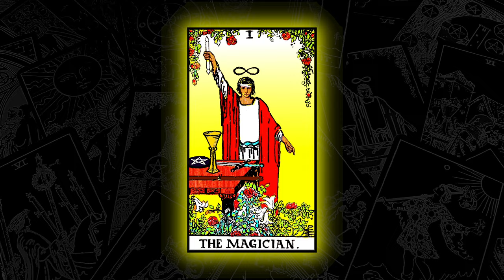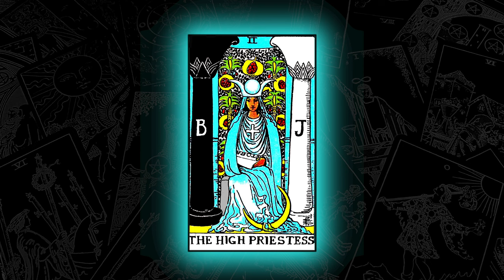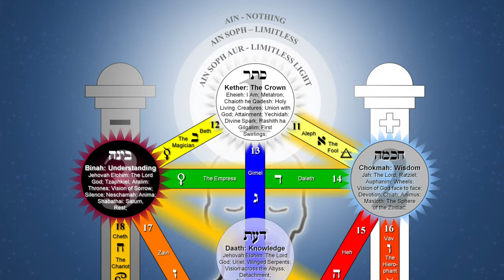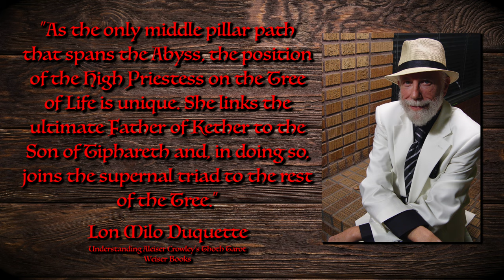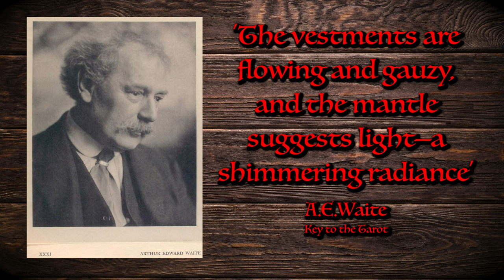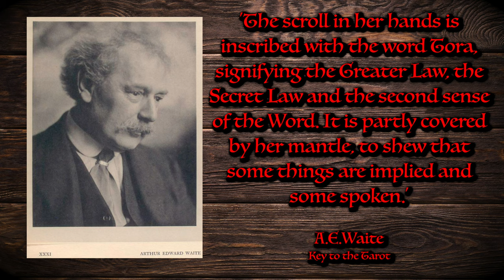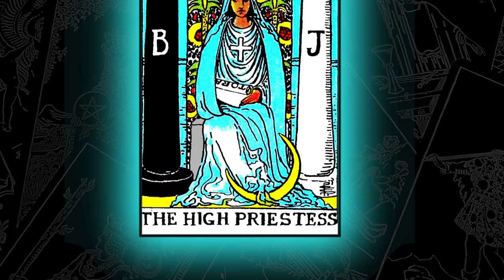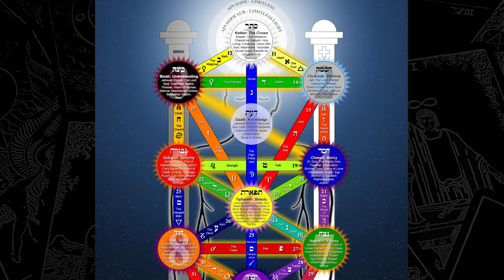THE HIGH PRIESTESS Tarot Card Explained ☆ II Tarot School ☆ Meaning, Secrets, Reversed, Reading ☆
THE HIGH PRIESTESS TAROT CARD EXPLAINED

She's a quiet, withdrawn archetype but don't let looks deceive you. Beneath that exterior is a power we can barely imagine!!
When the High Priestess shows up in a spread she's telling us to trust our instincts and our gut feelings. She also telling us to look inside for answers.
Reversed can mean moving to more extroverted ways of living but can also mean losing touch with our inner selves.

FOOL AND MONTY ARTWORK by Andy Meanock

BOOKS MENTIONED

78 DEGREES OF WISDOM by Rachel Pollack, Thorsons

IMAGE ATTRIBUTIONS

ALL RIDER WAITE TAROT CARDS By Authorship: [Arthur Edward Waite], Pamela Coleman Smith was the artist and worked as an artist. - This image scanned by Holly Voley, PD-US,
WOOD Image by Дарья Яковлева from Pixabay
CLOUDS Video by Gerd Altmann from Pixabay

INTRO

SPACE Video by mike lacoste from Pixabay

THE FOOL’S JOURNEY

PATH Image by aalmeidah from Pixabay
BOOK Image by Frauke Riether from Pixabay
WAND Image by Parker_West from Pixabay
CHALICE Image by Sunny Sunflower from Pixabay
PENTAGRAM Image by Sunny Sunflower from Pixabay
SWORD Image by IMG4FreeRgood1 from Pixabay
DOG BARKING AUDIO by Blu_150058 @ freesound.org
BEACH Image by Tim Hill from Pixabay
FORK IN THE ROAD Image by PixxlTeufel from Pixabay
WIND, SYNTHESISED, A.wav by InspectorJ of Freesound.org

MAIN VIDEO

BABY Image by OpenClipart-Vectors from Pixabay
CHAIR Image by Henrik Nordell from Pixabay
PLUMS Image by Mark Baird from Pixabay
EGG PLANT Image by OpenClipart-Vectors from Pixabay
ARM Image by OpenClipart-Vectors from Pixabay
HANGING FRUIT Video by Paul Tran from Pixabay
STILL FROM MONTY PYTHON AND THE HOLY GRAIL 1975 Trafalgar Releasing
PRIEST Image by OpenClipart-Vectors from Pixabay
ANGEL WITH SWORD Image by 0fjd125gk87 from Pixabay
DESERT Video by Marius Stancu from Pixabay
KING SOLOMON AND THE IRON WORKER Christian Schussele , CC0, via Wikimedia Commons
LIGHTNING Video by Humanoide VFX from Pixabay
ARK Image by Jeff Jacobs from Pixabay
EARTH Video by Cezary from Pixabay
ALPHA TRANSISTION Video by Hiran Shrestha from Pixabay
DRAGON Image by GraphicMama-team from Pixabay
FEAR NOT Image by Gerd Altmann from Pixabays
CAMEL Image by Alexa from Pixabay
PEONY Video by sungtae jung from Pixabay

BRIEF HISTORY OF THE KABBALISTIC TREE OF LIFE

TREE IN SPACE by Kippi
BOWLER HAT WITH SLEEVES image by Nebraska Department of Education at Pixabay